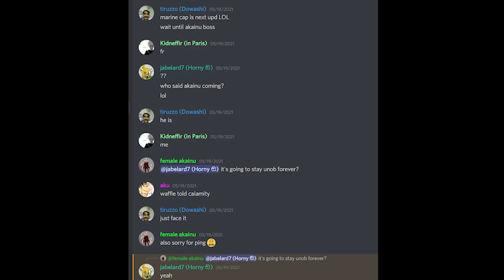[GPO] Marine Cap won't be released to the public. (Proof from Admins!)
i had permission from benere to post this vid